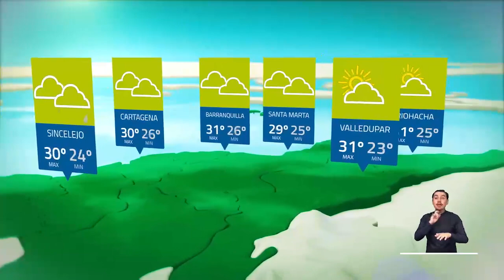Pronóstico del tiempo - Mañana martes 31 de octubre 2023